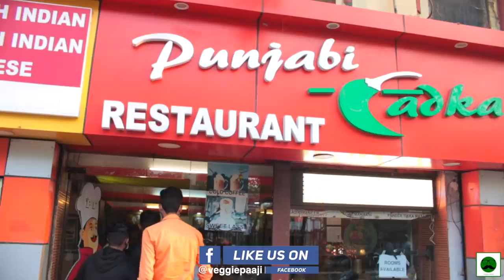Haridwar Food ke Hatke Zaike | Vishnu Ghat Pakode, Punjabi Tadka & More Veggie Paaji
In the 5th Episode of Haridwar Food Series , Veggie Paaji shows you Hidden Gems in Haridwar that you must eat. We visit Vishu Ghat's Famous Pakode, Dosa Plaza Punjabi Tadka and more.

Major Savings On these deals:

Tech(Cameras, Mic, etc) I use to Make Youtube Videos:

Youtube.com/veggiepaaji

Location:
Haridwar

Apka Favourite Pakode Kaunsa hai?